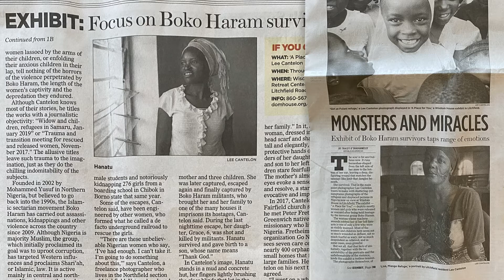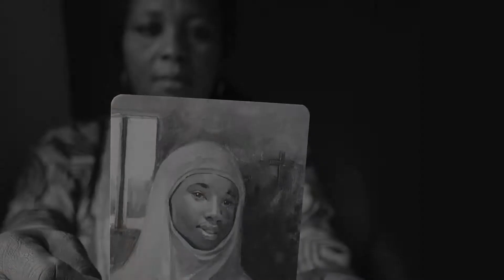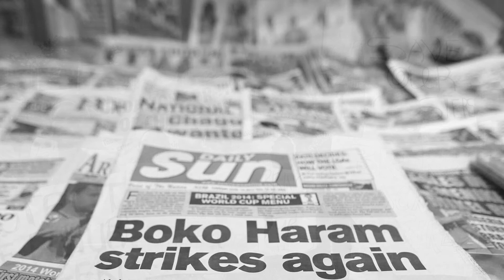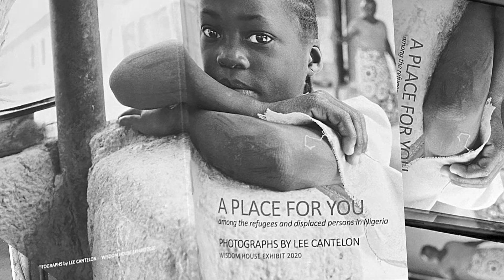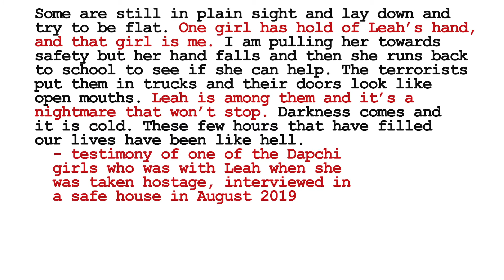Lee Cantelon's Artist Talk 2020 - "A Place for You"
From Lee Cantelon's Artist Talk and Gallery Opening on Saturday, September 12, 2020 from 3:00pm to 5:00pm - Presented in the Chapel and Marie Louise Trichet Gallery at Wisdom House in Litchfield, Connecticut.

“A Place for You,” represents a select collection of photographs and journaling from the most recent times spent among the diaspora of displaced women and children who are the victims of Boko Haram and Fulani violence. The theme is aimed towards understanding the meaning of being “internally displaced,” and premise that we all experience this phenomenon in our search for security and peace, both in the external and internal worlds, both here in the West as well as in places far removed.

The spiritual parallel is that we are all, in one way or another, "internally displaced," searching for our own place of rest, service, spiritual understanding, and how to contribute; and that as long as there are those in chains and without place, we too are captive and displaced.

Support the stories mentioned in Lee's talk by purchasing a portrait of the faces you see online through Wisdom House's website. All proceeds go to supporting those mentioned in the description. Pick up is at Wisdom House in Litchfield, or can be arranged directly with Lee Cantelon.